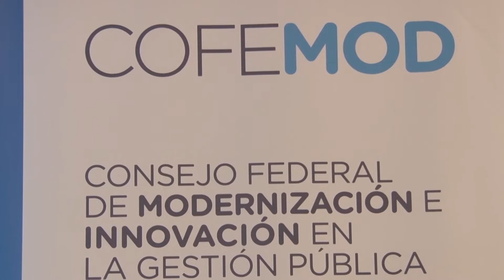Dir. Nac. RRII e Integración Federal, Juan Gowland. Se debate sobre modernización del Estado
Sesiona, en nuestra provincia, la 2º Asamblea Ordinaria del Consejo Federal de Modernización e Innovación en la Gestión Pública (COFEMOD), con el objetivo de avanzar en el diseño del anteproyecto de Ley de Modernización que se elevará al Congreso. Mañana en Purmamarca, el Gobernador Gerardo Morales y el ministro Andrés Ibarra, cerrarán el encuentro.